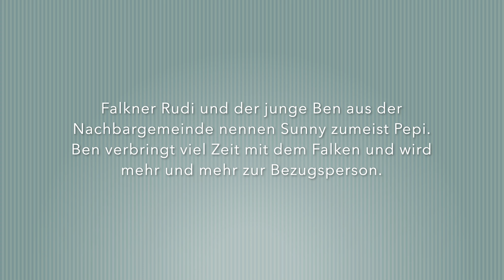Ein Spätsommernachmittag mit Sunny